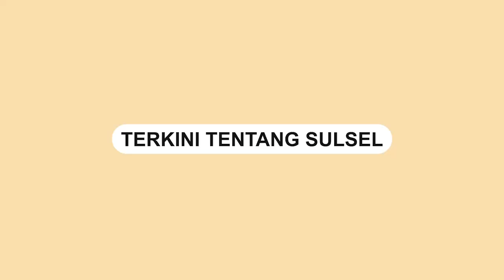SAR Samapta Polda Sulsel Evakuasi Mobil yang Terperosok di Saluran Air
Tim SAR SAMAPTA Polda Sulsel mengevakuasi mobil yang jatuh ke dalam saluran air kompleks.

Kejadian ini terjadi di lingkungan Pesona Prima Griya Antang, Makassar, Kamis (01/2/24).

Mobil milik seorang warga itu tampak terperosok dalam saluran air.

Proses evakuasi mobil itu tampak menggunakan alat berat untuk mengangkat kendaraan dari dalam saluran air.

Video terkini dan terbaru..